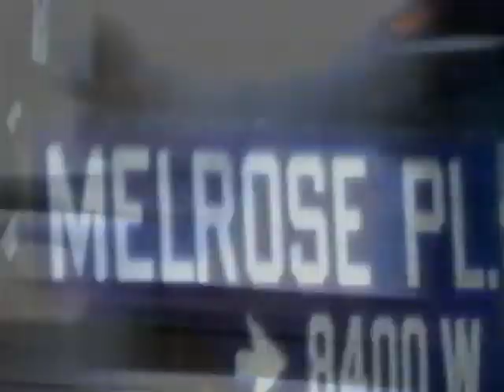Melrose Place (1994) Intro